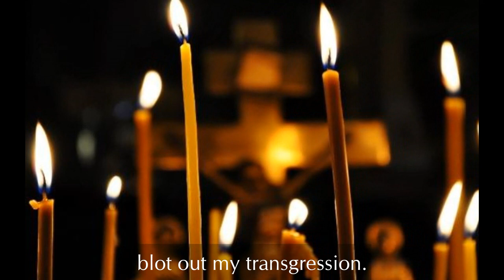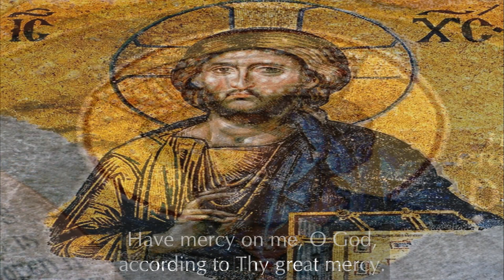Have mercy on me O God - Triodion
From the Triodion period hymns: "Have mercy on me O God", Plagal Second Mode, chanted every Lord's day during the Triodion period.
Music composition and chanted by Hanna Ayoub